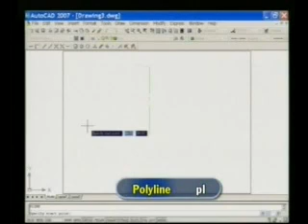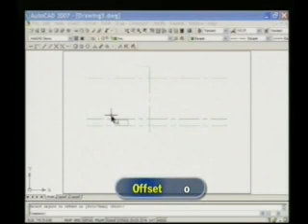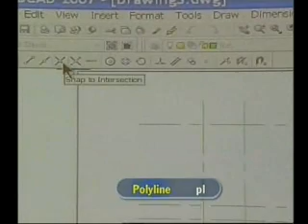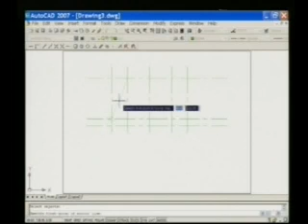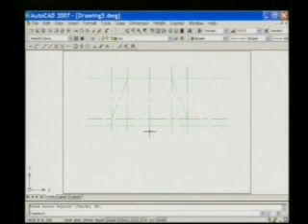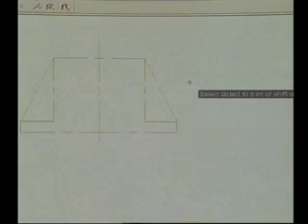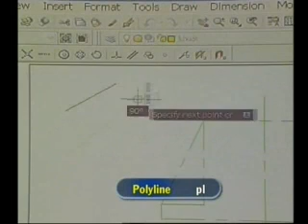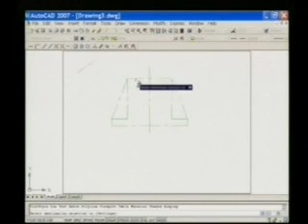CAD 13 1400h49m05s 00h58m54s